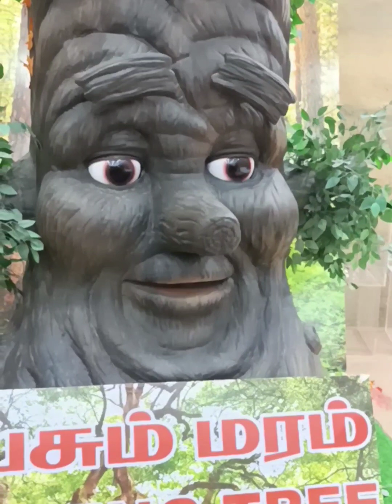Egmore Museum | Day Out Vlog | Oldest museum of India | What's Inside a museum